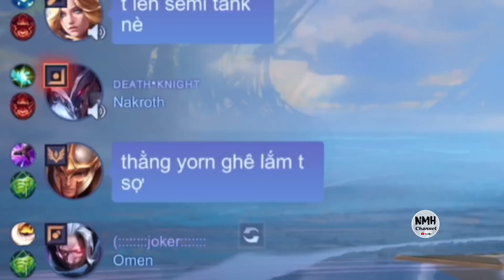Cầm Xạ Thủ Này Bắn Cho YORN Không Dương Nổi Cung